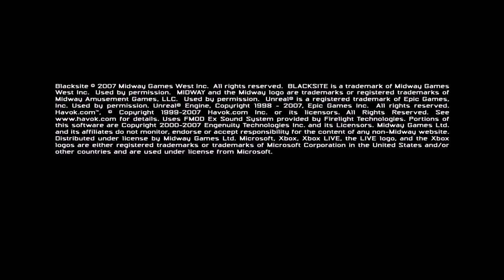BlackSite : intro + Intervention en irak